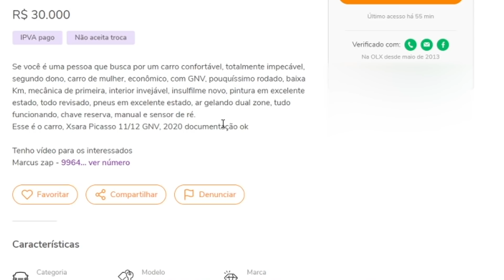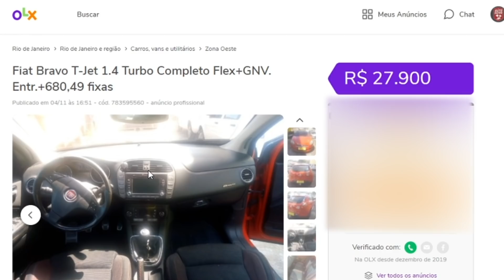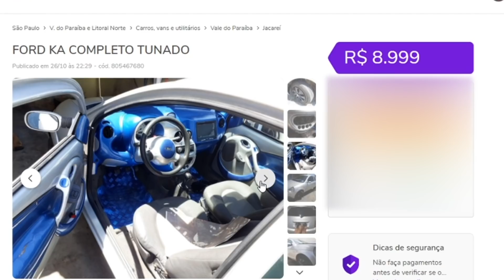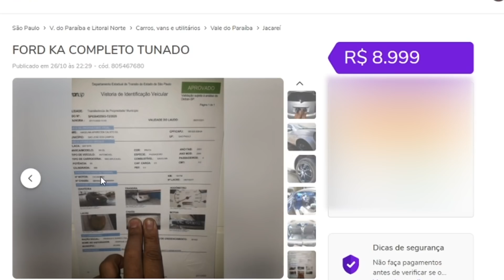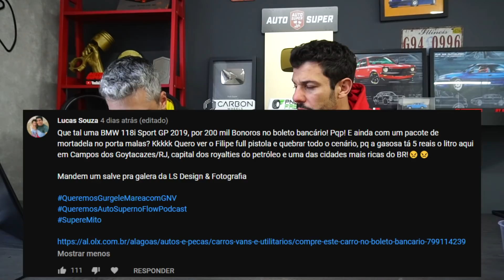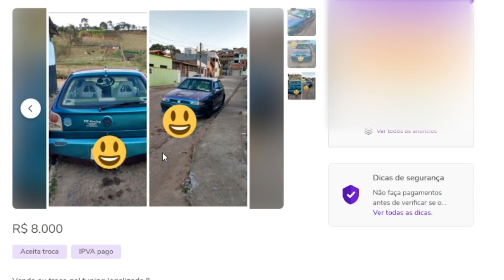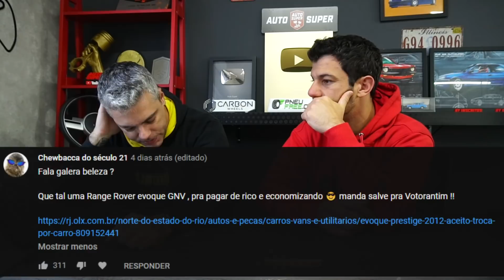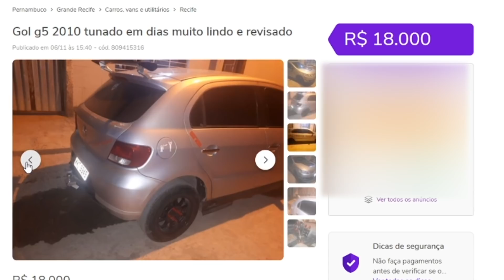10 ANÚNCIOS PRO FILIPE EXPLODIR E TERMINAR DE QUEBRAR O CENÁRIO (by inscritos)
Você pode levar o Gol Diferentão do Lucas e o Gurgel Turbo do Filipe pra casa! Sim, os dois de uma vez!! Como??

10 Anúncios pro Filipe Explodir e Terminar de Quebrar o Cenário:

10- Xsara Picasso
9- Bravo T-Jet
8- Ford Ka
7- Towner
6- Omega
5- BMW 118i
4- Gol
3- Camaro
2- Range Rover Evoque
1- Gol G5